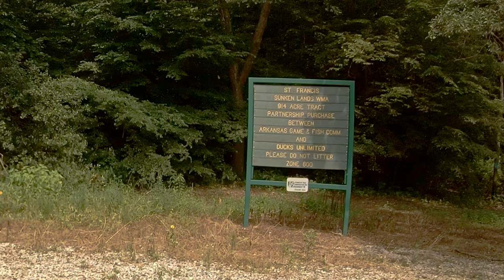Sunday Ride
Just a little photography outing last Sunday  in the St. Francis Sunkenlands . Figured I'd share the ride.  I didn't find a lot this go around to photograph but it was a great way to enjoy the morning . Hope y'all enjoy !

Video on GoPro Hero 7 Black

Camera equipment for this ride :
Nikon D7100
Nikon 28-70 F3.5-4.5 D